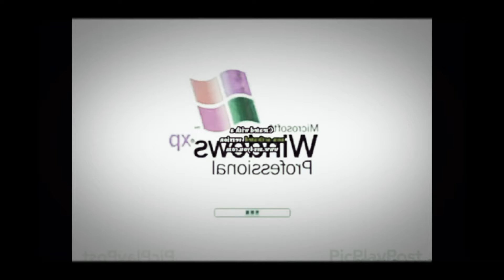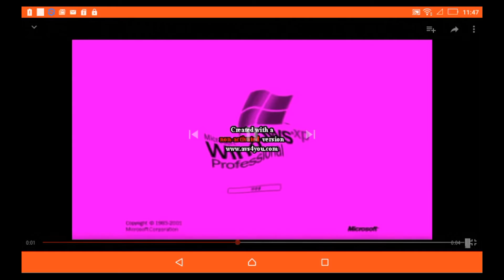Windows XP Effects 33